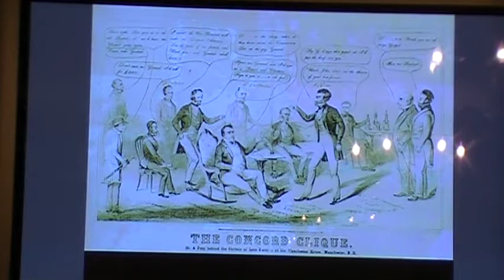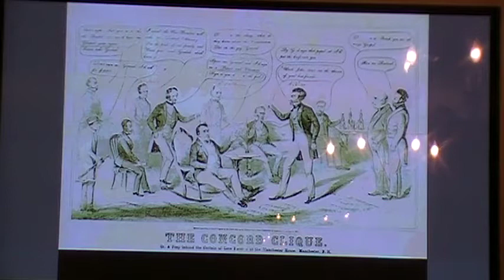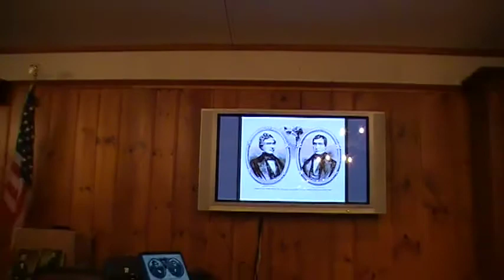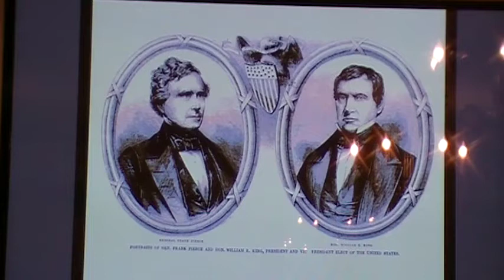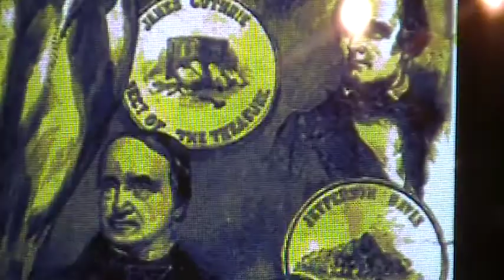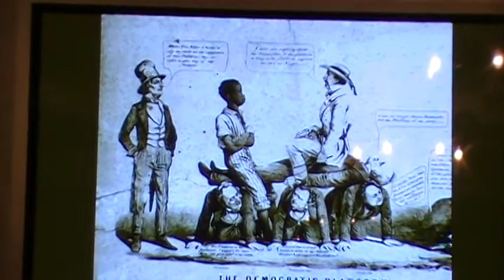Franklin Pierce: One of our Worst Presidents? Part 1 of 2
This program was presented at The Nashua Historical by Peter Wallner, Director of the Library at the New Hampshire Historical Society.  Mr. Wallner has written two books on Franklin Pierce.  For this program, drew from his extensive study of Franklin Pierce.